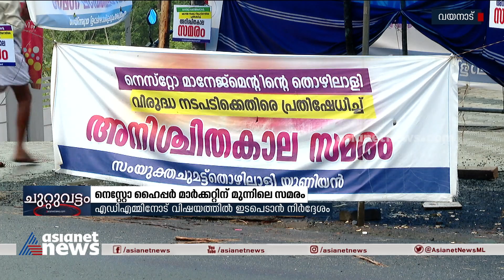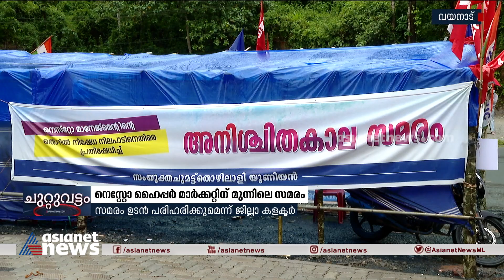നെസ്റ്റോ ഹൈപ്പർ മാർക്കറ്റിനു മുന്നിലെ സമരം ഉടൻ പരിഹരിക്കുമെന്ന് ജില്ലാ കളക്ടർ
Nesto hypermarket wayanad labour strike